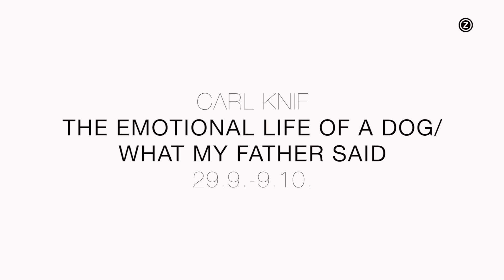Zodiak Syksy | Autumn 2016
Zodiak - Cetner for new Dance's  programme for autumn 2016.